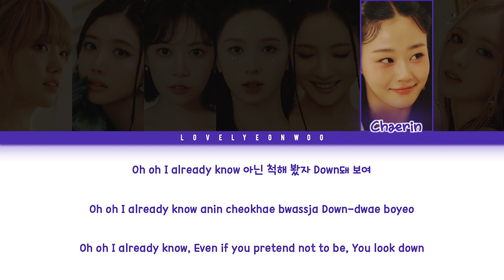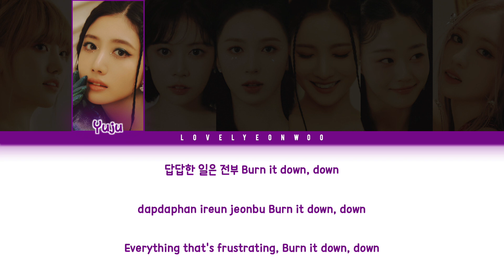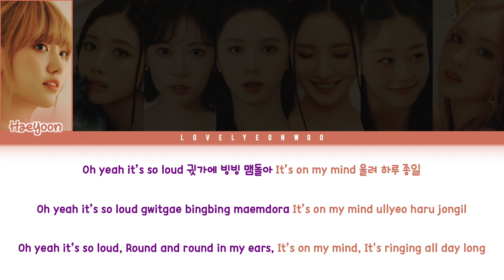Cherry Bullet (체리블렛) – Whistle Like That Lyrics (Color Coded Han/Rom/Eng)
Artist: Cherry Bullet (체리블렛)
Song: Whistle Like That
Album: ’Cherry Dash’ EP

Members: Haeyoon, Yuju, Bora, Jiwon, Remi, Chaerin, May
My bias: May

HAN: genie.co.kr
ROM/ENG: lovelyeonwoo

Fonts used:
Title: Helgoland
Member Names: 1HoonSkybori
Lyrics: 210Hayanbunpil
Thank you: Lovely Boys
Watermark: Bebas

Don’t reupload.